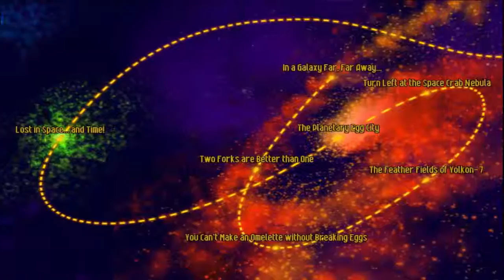Chicken Invaders 4 The Ultimate Omelette Wave 71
Another episode of Chicken Invaders! Now It's time to help Star Wars to save not only our Earth We follow with Hen Solo to his galactic to destroy enemies! CI 4 is the fourth game in the series and is similar to Revenge of the Yolk. It has 120 waves across 12 or 13 levels. It includes weapons which can be upgraded through 20 power levels. A new feature in this game is the capability of the player's spaceship to face in any direction depending on the level (it was always facing up in previous games).